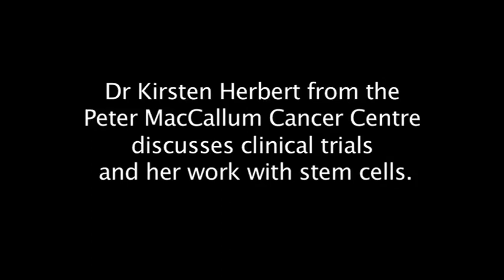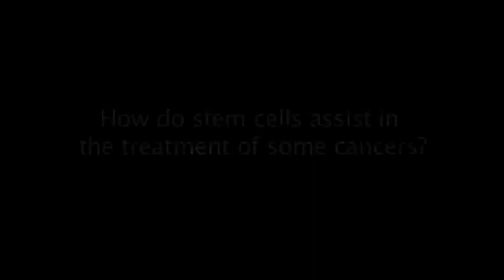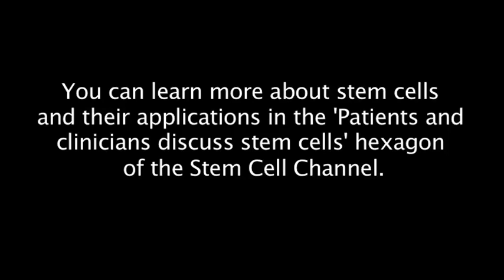Stem cells and cancer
How can stem cells assist with the treatment of some cancers? Dr Kirsten Herbert talks about her work in this area.